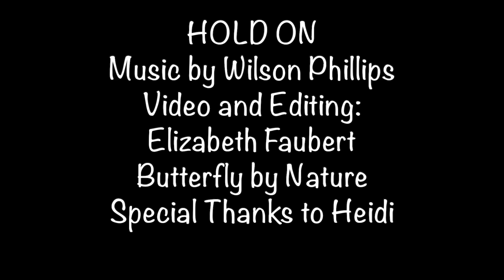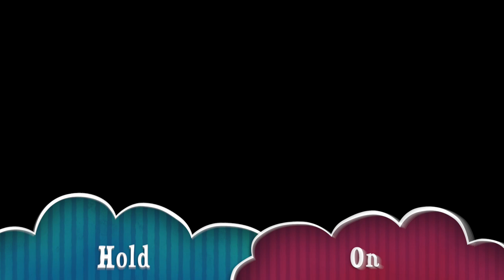Hold On Butterfly 2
Beautiful Monarch Butterfly holding onto Zinnia flower in strong wind.
Video: Elizabeth Faubert
Special Thanks to Mother Nature